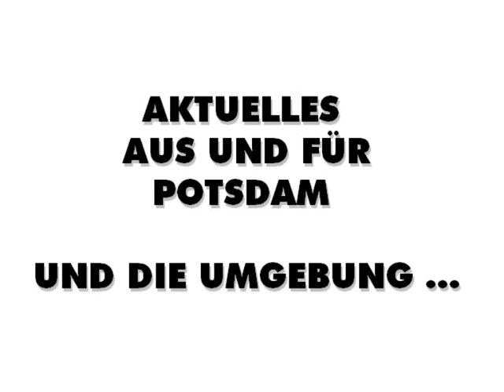HINWEIS / TIP - POTSDAMFERNSEHEN MIT WOLF-DIETER HERRMANN , ... !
AKTUELLE THEMEN AUF DER SEITE
POTSDAMFERNSEHEN.DE U.A. :

- NACHRICHTEN AKTUELL / SEITE 1
- POTSDAM POLITISCH
- SPASS MIT MUSIK !
- KINDERSEITE / WIR KINDER

SAT.1 SENDUNGEN UND SAT.1 PERSONAL :

GUTEN MORGEN MIT SAT.1 / MIT RITA WERNER , SUSANNE HOLST , WOLF-DIETER HERRMANN , HANS-HERMANN GOCKEL , WOLFGANG BÜSER , ...
SAT.1 BLICK / MIT ARMIN HALLE , ANDREA SCHERELL , EDDI LANGE , BRIGITTE WEIRICH , HANS HERMANN GOCKEL , JÖRG DRAEGER , ...
ANSAGERIN : MARION MATSCHOSS, IRENE JOEST , USCHI PLONER , SUSANNE KRIPP , KARIN JACOBY-SCHLÜSSLHUBER ( GEB. JACOBY ) , MARGIT SEUBERT , INEZ LANG , GERALDINE GAUL , KARIN LUDWIG ( GEB. EPPLER ) , FRANZISKA BECKER , ...

U.V.A.

SEITEN-ÜBERBLICK ( SEITEN UND DEREN UNTERSEITEN ) STAND : NOVEMBER

HAUPTSEITE
BEGRÜSSUNG
NACHRICHTEN
- AKTUELL
- SAT.1 WETTER
- SAT.1 ARTIKEL
- SAT.1 PERSONAL
ZUR INFORMATION
IMPRESSUM
- KARTE
- SAT.1 SENDEBEGINN
- GUTEN MORGEN MIT SAT.1
- SAT.1 BLICK
- SAT.1 BINGO
- SAT.1 GLÜCKSRAD
- SAT.1 TELEWETTE
- MANN-O-MANN ( SAT.1 )
- SAT.1 SENDESCHLUSS
- SAT.1 TEXT
- ZUSATZ
- AKTUELLE UMFRAGE